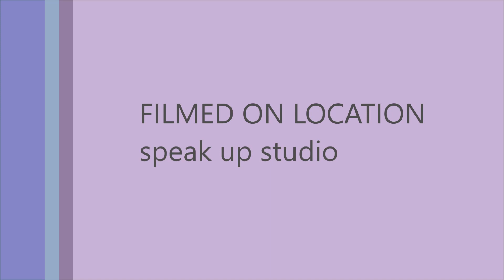jan 5 studio